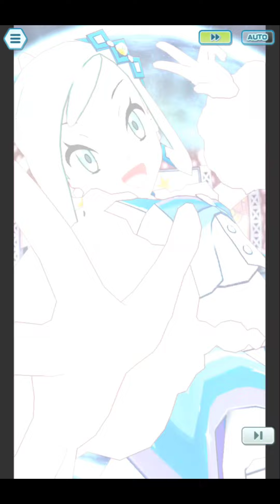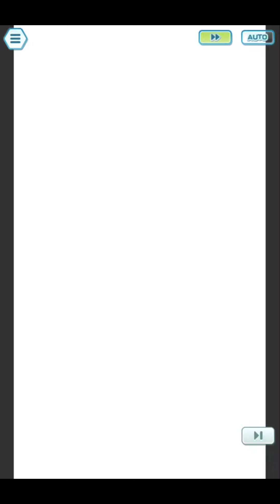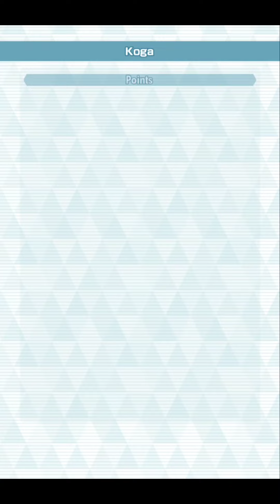Pokemon Masters EX Champion Stadium Master Mode 10K Pts Week 126 Hard (Johto Challenge)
Hi everyone check out this week CS MM.